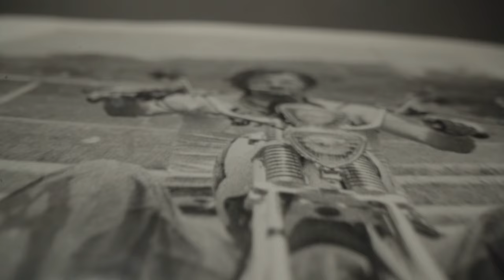LEGADO SOBRE RODAS: Documentário sobre MOTOS CUSTOM 100% nacional, IMPERDÍVEL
✅✅✅ ADEMICOM